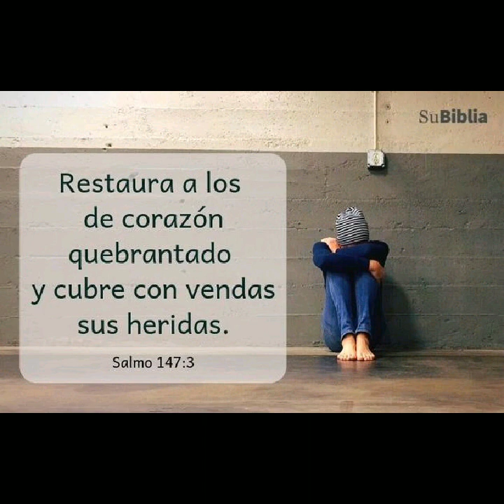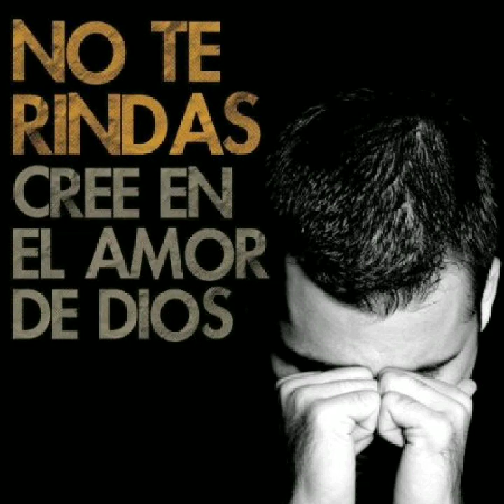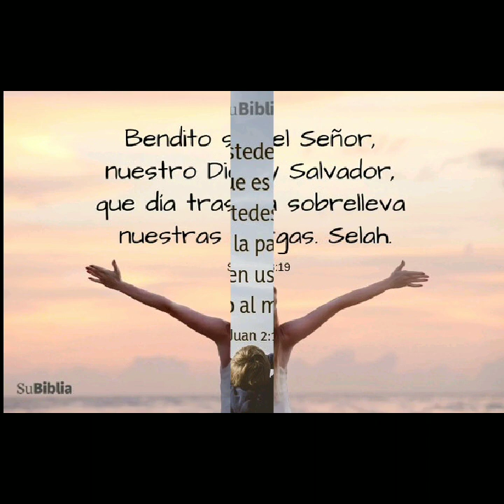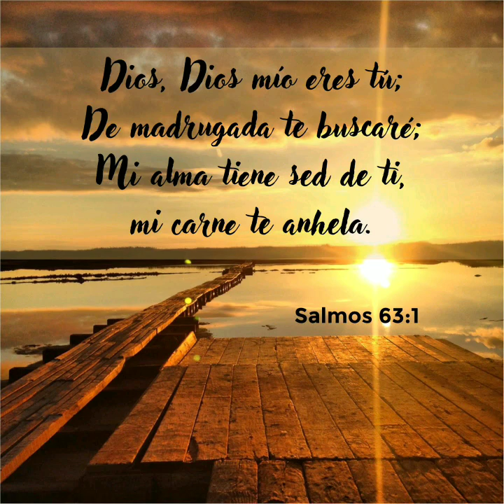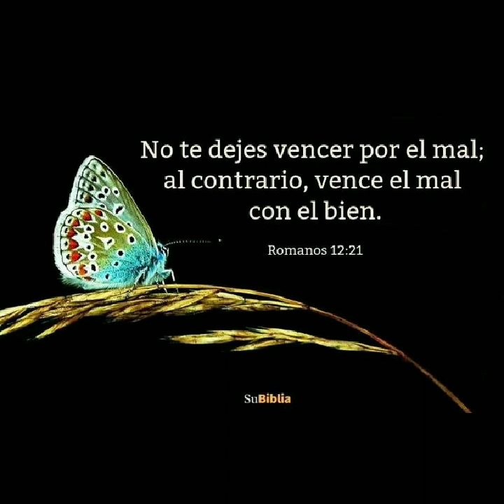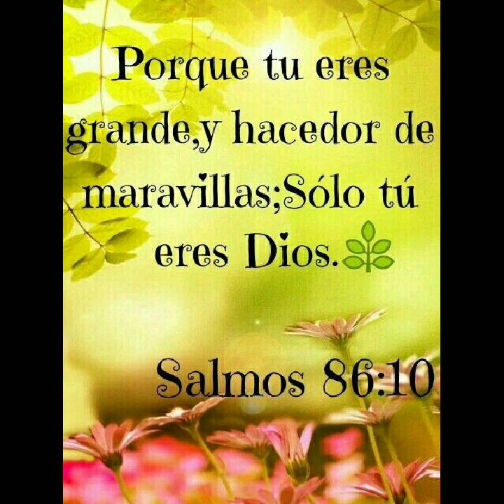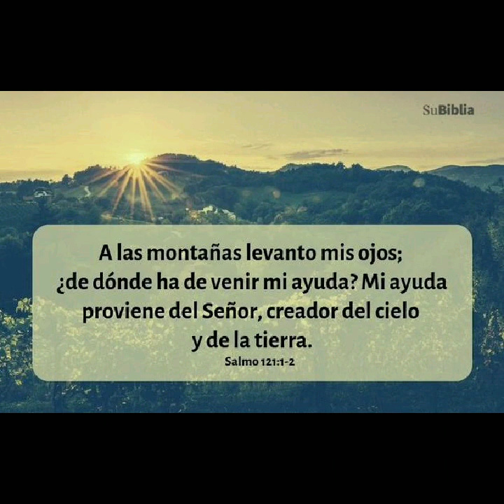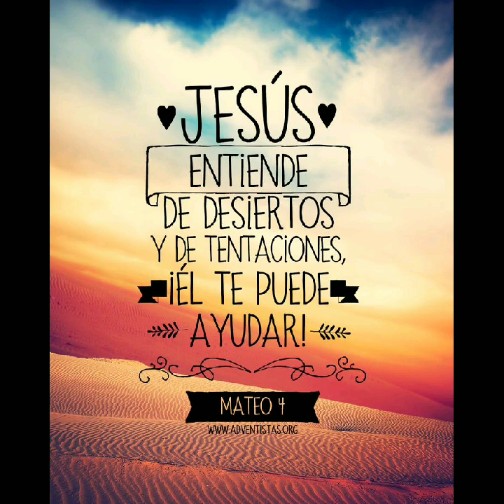Pastor Jorge García Vigilia Conferencial#1 2 TIMOTEO 2:19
Pastor Jorge García, Vigilia Conferencial vía telefónica, Apartemos De La Iniquidad, Nueva predicación, Toda la Honrra y La Gloria sea A Nuestro Señor Jesús Dios Todopoderoso Amén